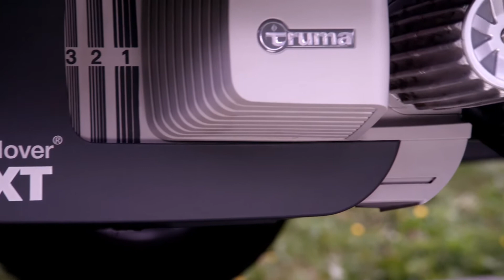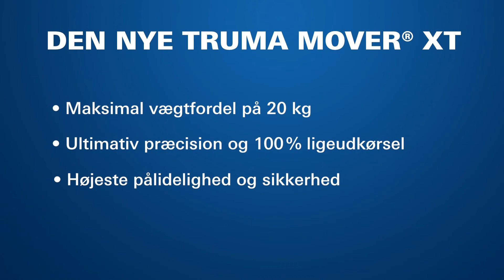Truma Mover XT – eXTremt överlägsen